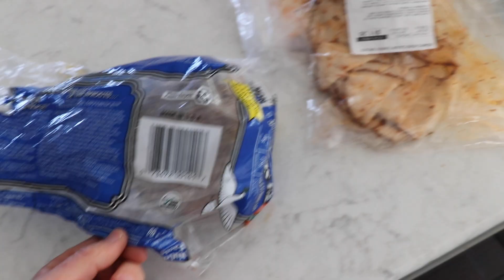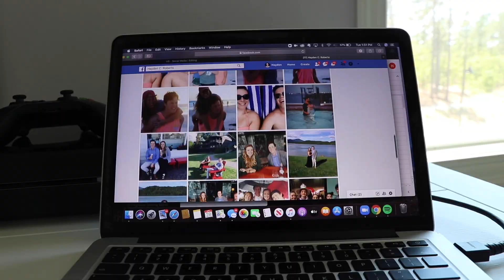THE VLOG THAT CHANGED EVERYTHING ... DAYS WITH HAY : EPISODE 001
While life may seem boring right now it surprisingly is still worth capturing. Check out the first vlog of a series of vlogs with me Ayden called "Days with Hay".